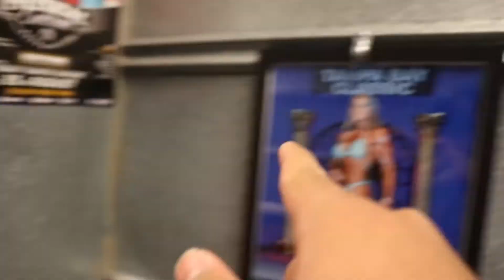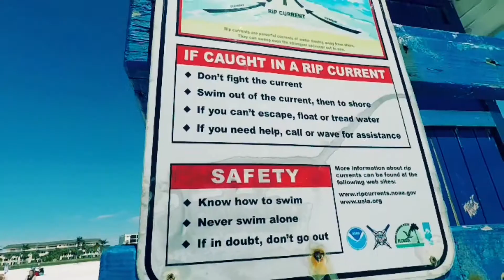Siesta Key Beach Florida 2018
It was my second time going to Siesta Key and I really like it there. I had a great time with my Publix Co Worker. They were awesome and funny to talk to. See you in my next video ^_^

Thank you guys so much for watching. See you in my next video

Add me on snapchat:Lesterescleto